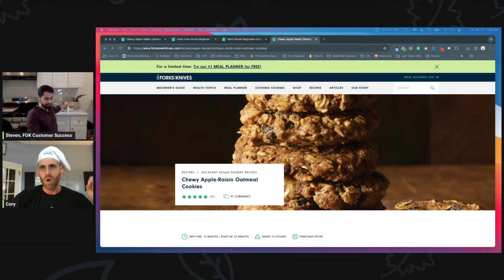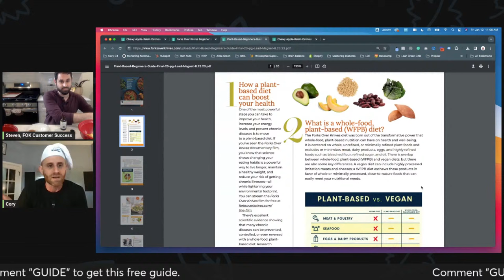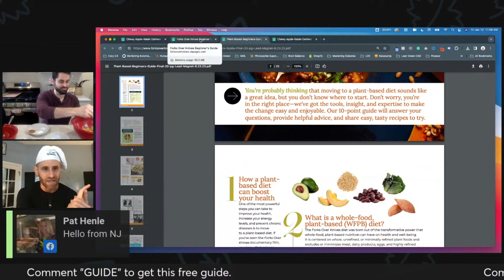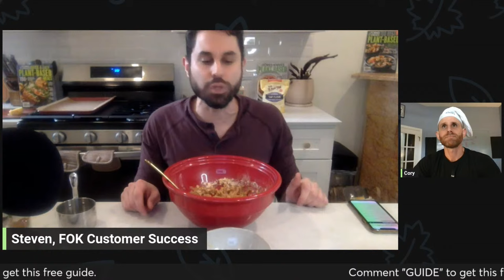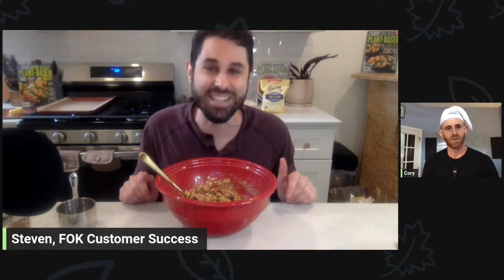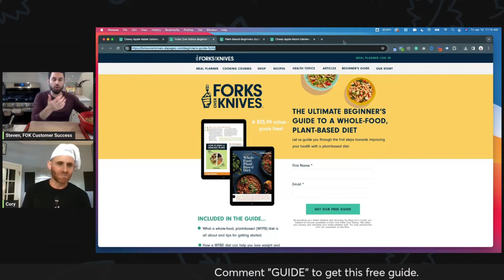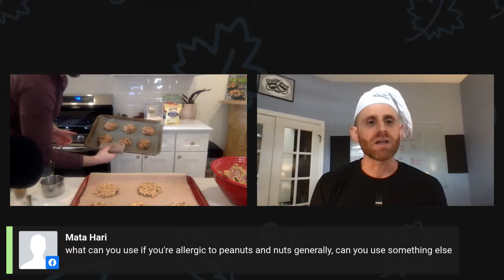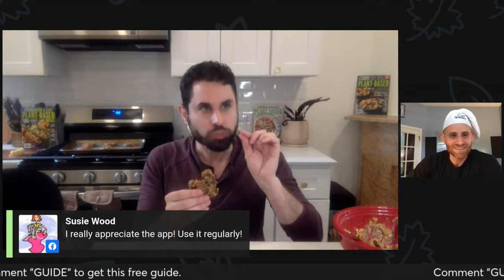Plant-based Chewy Apple-Raisin Oatmeal Cookies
Sometimes you need a delicious treat to satisfy that sugary craving. We have just the cookie to tickle your tastebuds and fuel your health. Join us for the fun!